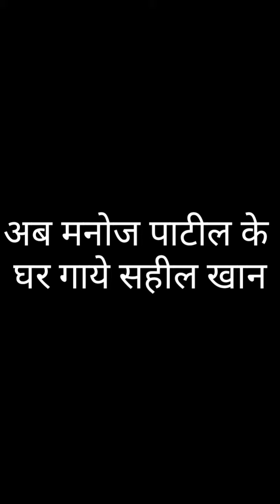sahilkhan vs manojpatil . (jhooth kaha) Sahil Khan ne ( manoj patil ke ghar gaye Sahil Khan.)